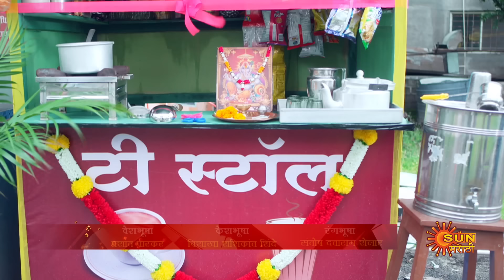Constable Manju - Highlights Part 1 | 07 Aug 2024 | Full Ep FREE on SUN NXT | Sun Marathi